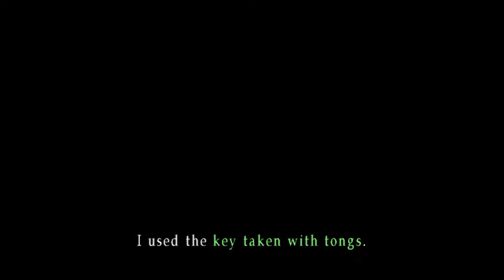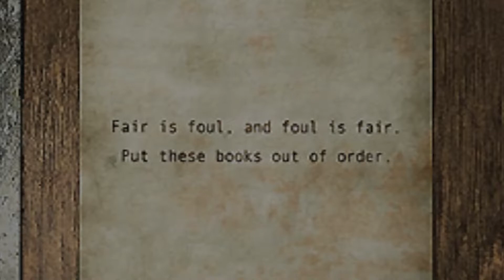Silent Hill 3 is A NIGHTMARE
I originally wanted to do this whole thing as one long video, but I'm going away for a few days so I decided instead of going with no content for a week, to split this video into a few parts. Today we're playing Silent Hill 3, in my opinion, the scariest horror game of all time!

Final Fantasy Content